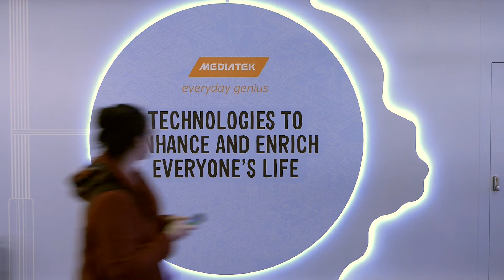MediaTek MWC 2017: Internet of Things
MediaTek's IoT technologies are vast and varied, enabling the IoT-era with a large range of products such as smart mirrors, highly integrated bio-sensing chips, and novel usage models for large industries.